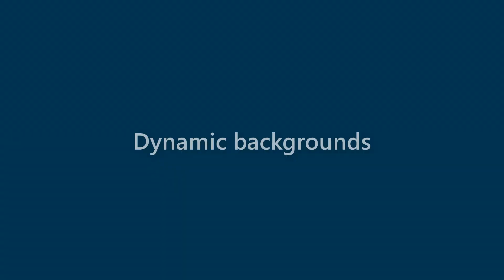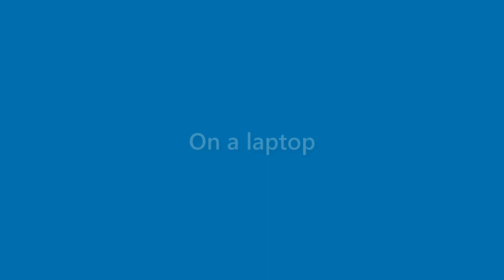Wallace Mcfarland - appearance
Name Look - Wallace Mcfarland - appearance. In this video we present "Wallace Mcfarland" name look and feel in various scenarios.
This video will cover:
How does "Wallace Mcfarland" look as a personal letterhead?
How does "Wallace Mcfarland" look on a business card?
How does "Wallace Mcfarland" look on a computer/laptop screen?
How does "Wallace Mcfarland" look with different background colors?
How does "Wallace Mcfarland" look with various fonts?